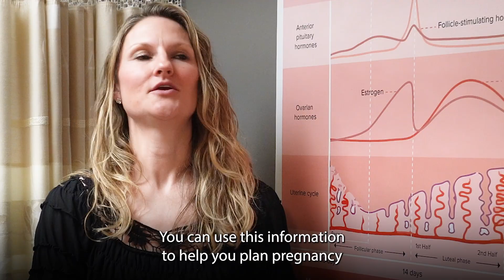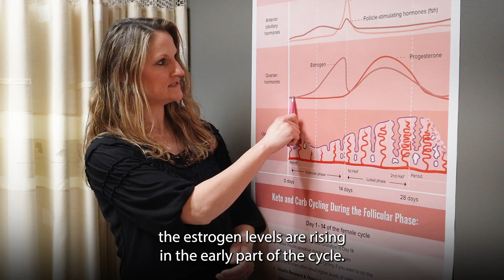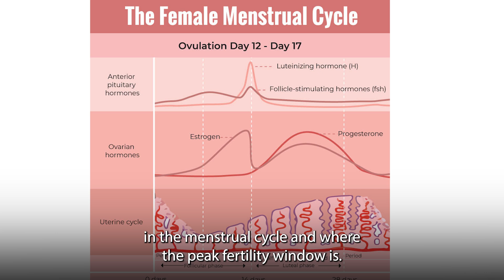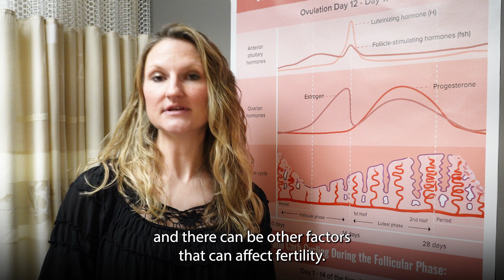Understanding Your Menstrual Cycle: Best Time to Get Pregnant or Prevent Pregnancy | Dr. Schairer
Want to know the best time to conceive or how to naturally prevent pregnancy? 🩸 Dr. Schairer breaks down the menstrual cycle, including ovulation timing, fertile window, and natural family planning. Learn how to track your cycle effectively, identify key fertility signs, and take control of your reproductive health!

📌 Topics Covered:
✅ Overview of the menstrual cycle
✅ Ovulation signs & how to track them
✅ The fertile window – when you’re most likely to conceive

If you’re trying to conceive or looking for natural birth control options, this video has everything you need to know!